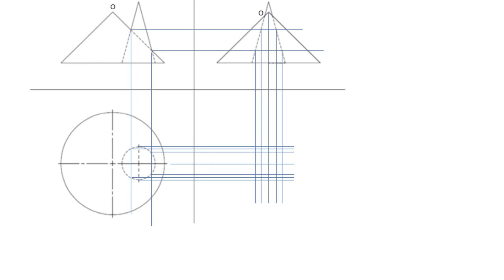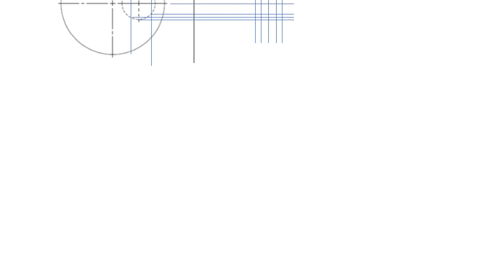Engineering Drawing-Projection of intersection curve of two standing cones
With thanks & praise to God, and with thanks to the many people who have made this project possible! | Content (except music & images) licensed under CC BY-SA | Music | Images & others | With thanks to user Solar Mike user Noam Azulay and the Stack Exchange Network Trademarks are property of their respective owners. You are responsible for your own actions.